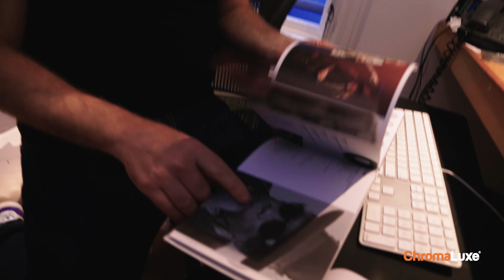"Travelling Artist Series with Jay Blakesburg" Promo Chromaluxe